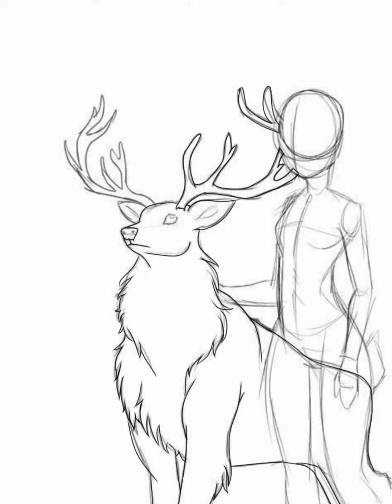a deer lives in my dreams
so every dream from me is about that deer its really strange but i think its my dream seeker

sang i used :   Deer In Headlights
by : sia